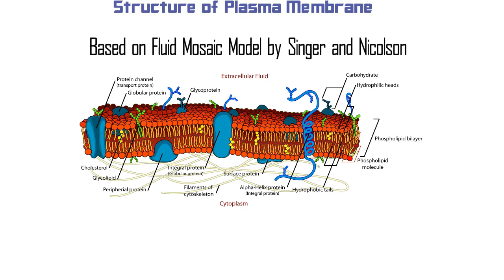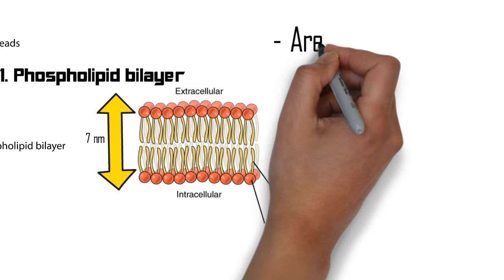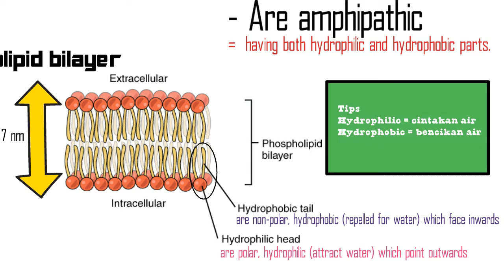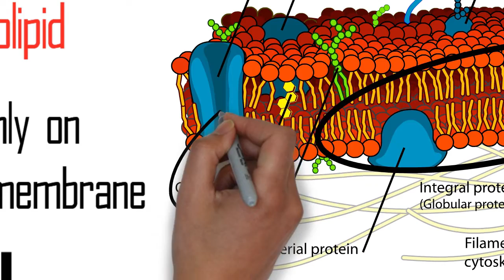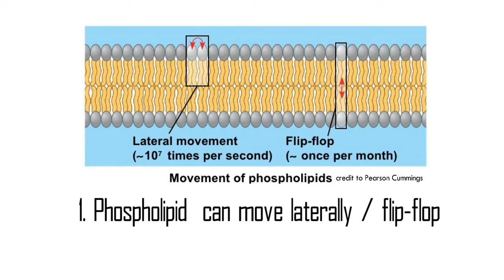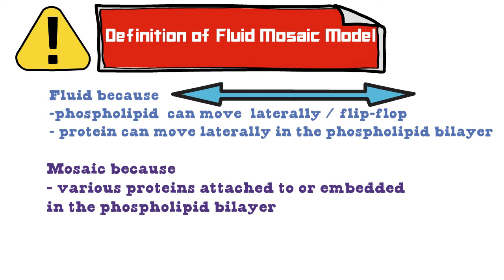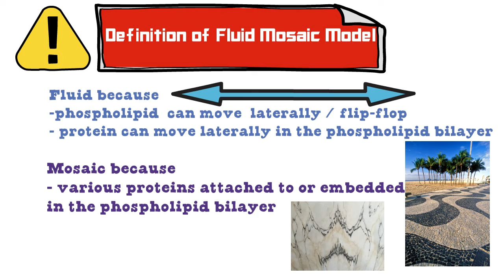Chapter 2 EP 11 / Sem 1: Plasma Membrane [ Fluid Mosaic Model & Structure] (Matriculation Biology)